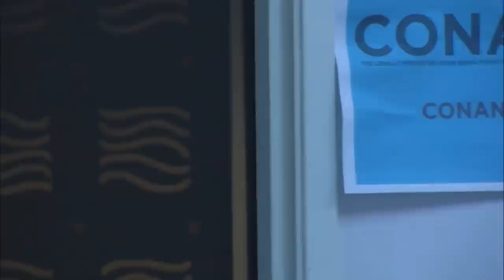Conan Firing Sona Over Fish | Conan O' Brien Can't Stop (2011)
Conan firing Sona for ordering fish with butter sauce. Scene from Conan's documentary Conan O'Brien Can' Stop (2011)